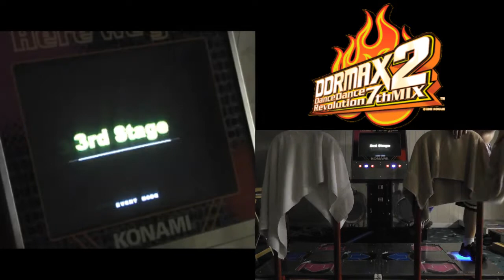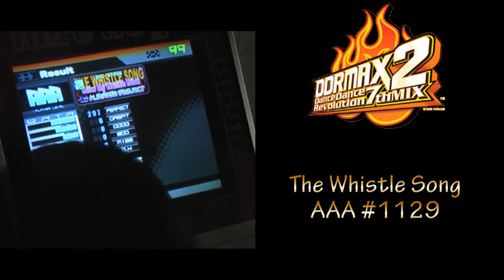Daaanty - The Whistle Song (Doubles) AAA #1129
Player: Daaanty
Song: The Whistle Song
Mix: DDR Max 2 (7th Mix)
Mode: 8-Panel